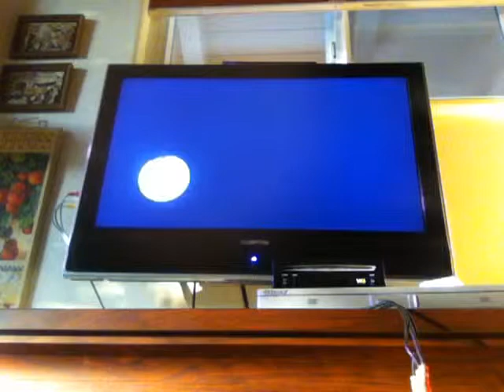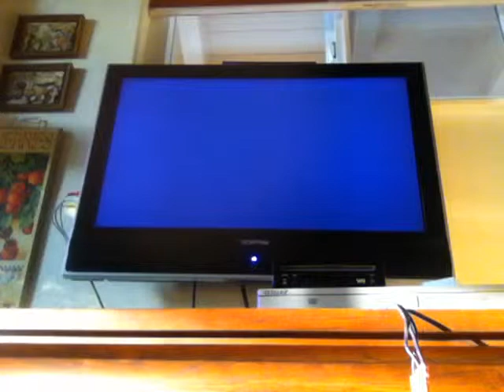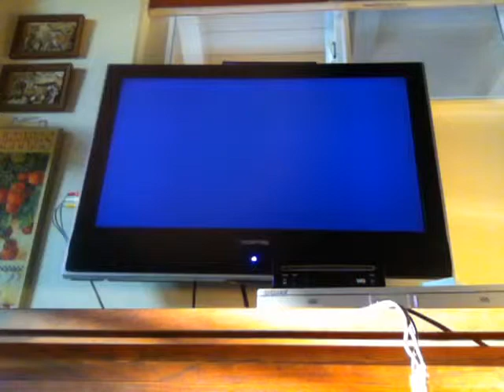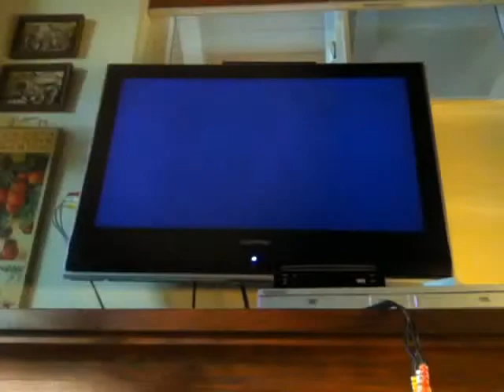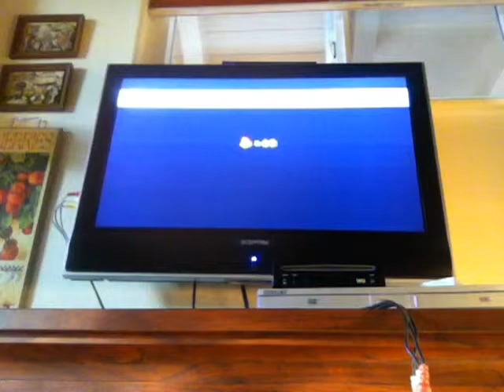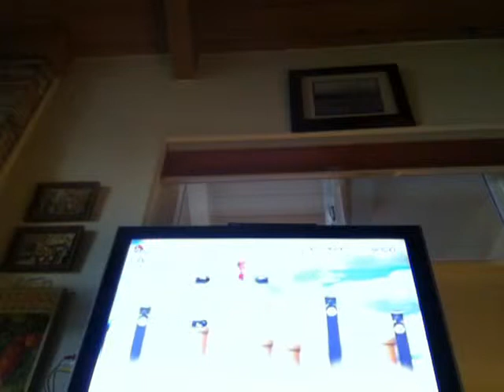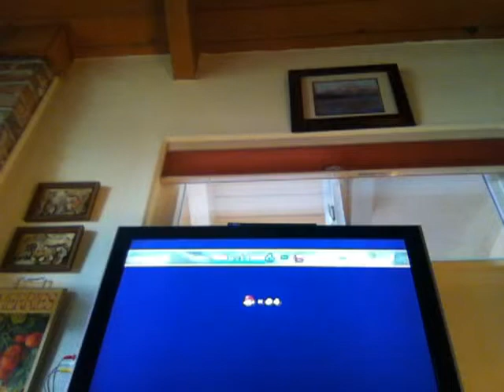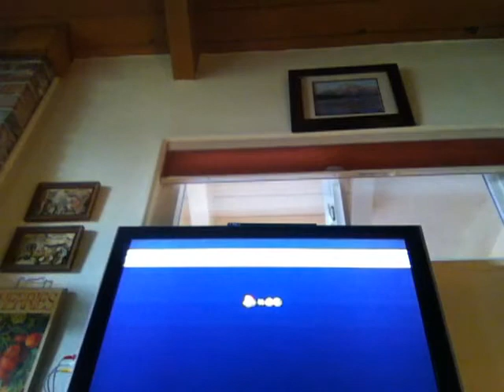New Super Mario Bros Wii Part 36: Establishing The Series Catchphrases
In this episode we establish some catchphrases for this LP, such as "Funderful!"(said sarcastically) and "If you kill me, I'm gonna be dead", all while dying a ton. Enjoy!